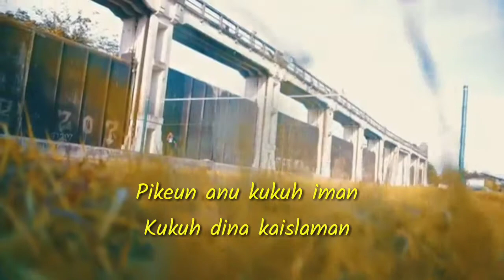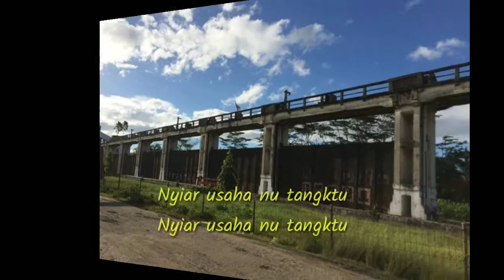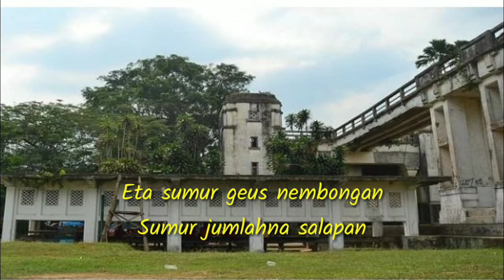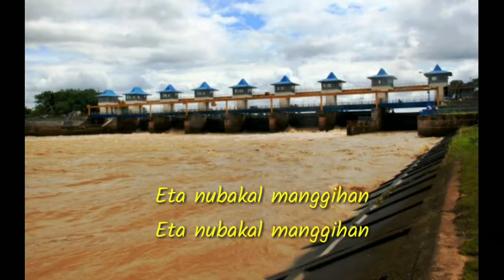| LAGU FENOMENAL - "KIDUNG PAMARAYAN"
Video ini hanya hiburan semata dan tidak ada niatan
Untuk melecehkan pihak manapun..semoga terhibur..